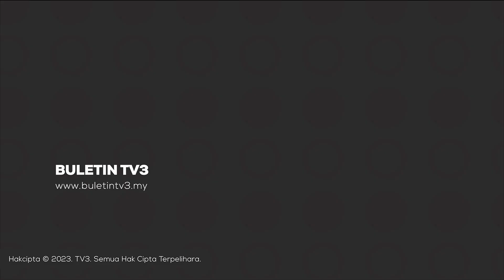SPRM | Disyaki Terima Rasuah, 4 Penguat Kuasa Direman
Suruhanjaya Pencegahan Rasuah (SPRM) Kuala Lumpur menahan empat penguat kuasa kerana disyaki meminta dan menerima rasuah kira-kira RM12,000.